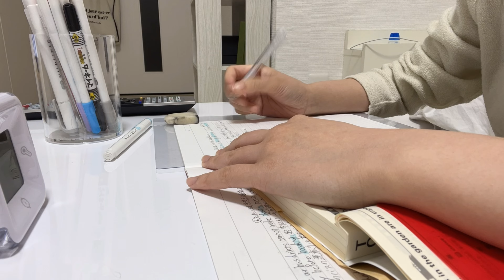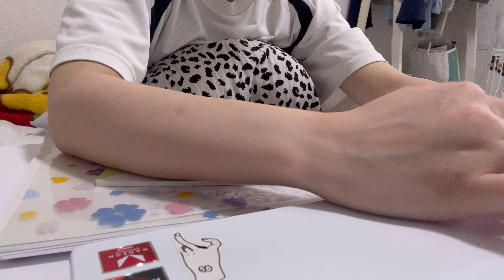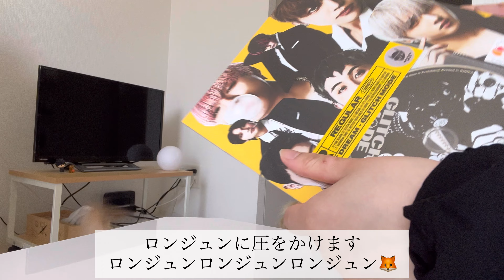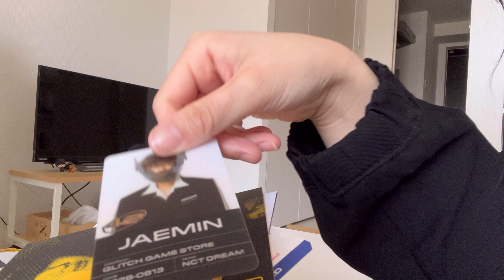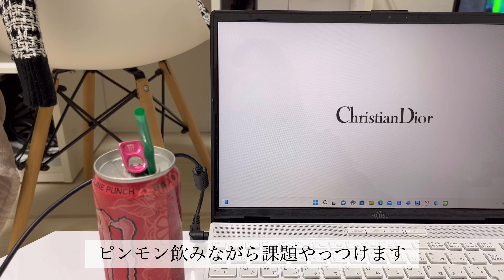Vlog#22 犬と大学生の一人暮らし│鶴橋でオタ活│自炊│大学が始まった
Music